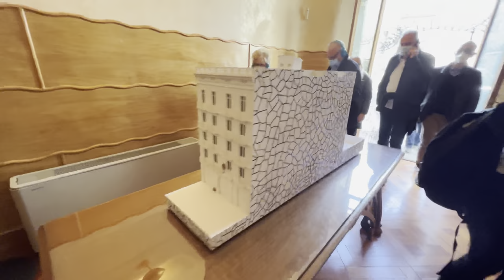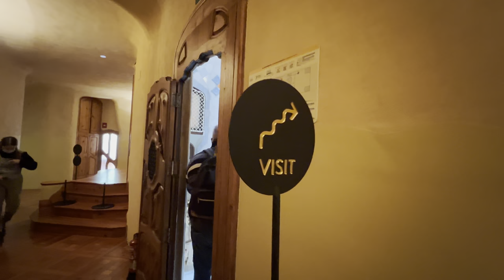Casa Battlò interior visit | Gaudi & Kengo Kuma's intervention | Modern architecture tour | 4K HDR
An interior visit of Casa Batlló, including Gaudi's building and Kengo Kuma's intervention.

00:00 exterior
00:30 interior
04:08 terrace
05:14 interior
12:37 rooftop
15:29 interior
18:12 new interior by Kengo Kuma
26:33 10D film
29:00 end of visit
32:08 exterior

modern architecture tour - city tour 2022 - walk around 2022